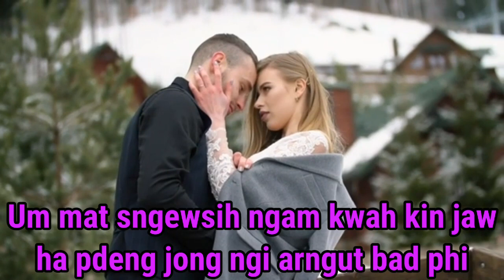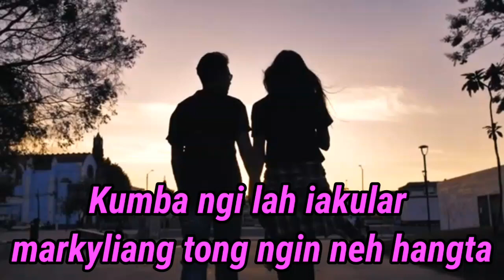Ummat sngewsih ngam kwah kinjaw, status video,sad status, funny video khasi,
funny video khasi#